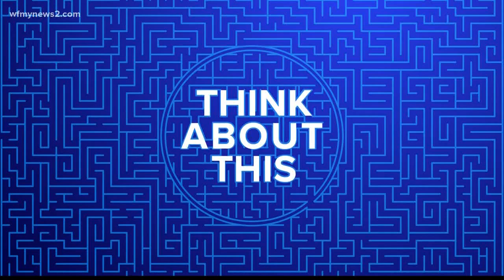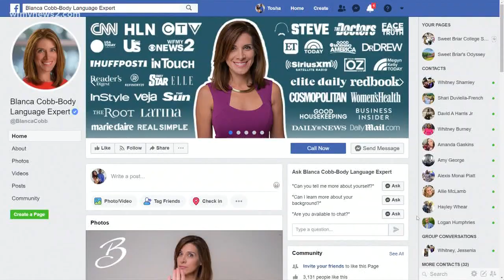Dealing with embarrassment in your relationship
Sometimes one partner in a relationship can get involved in some sort of scandal. How do you deal with the embarrassment?